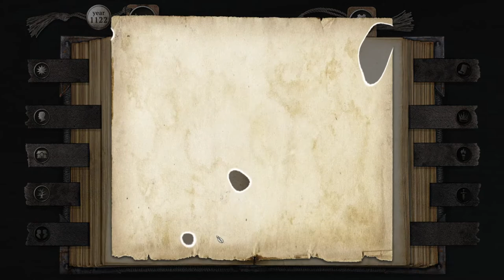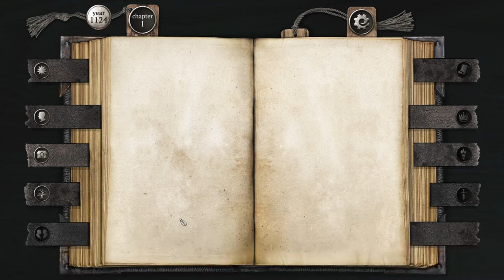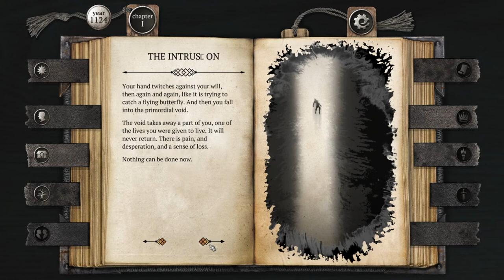The Life and Suffering of Sir Brante | Gameplay #1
Çocukluk, gençlik, yetişkinlik döneminde yaptığımız her seçimin bir sonucu var..